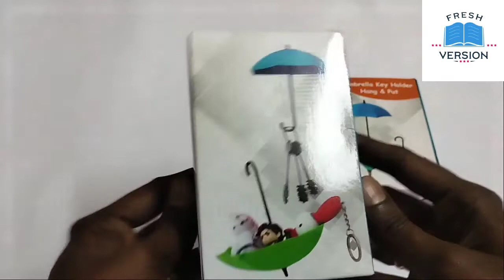Umbrella Key Holder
Key Holder